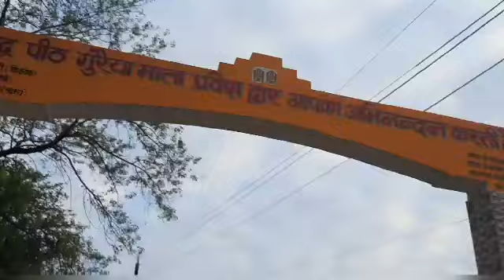छतरपुर से गौरैया गांव घूमते है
छतरपुर से गौरैया रोड  की पूरी जानकारी